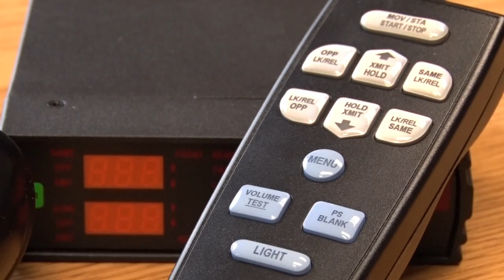Bemidji Police Department Named 'Outstanding Agency'